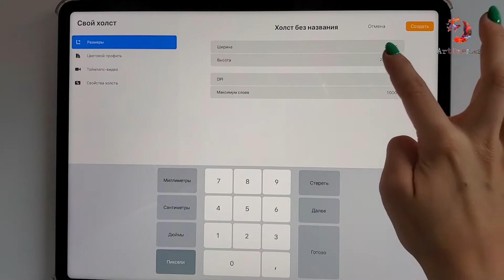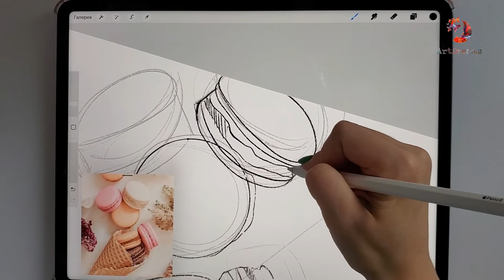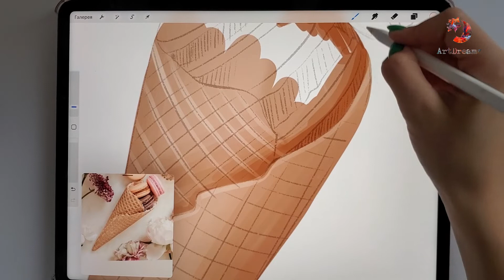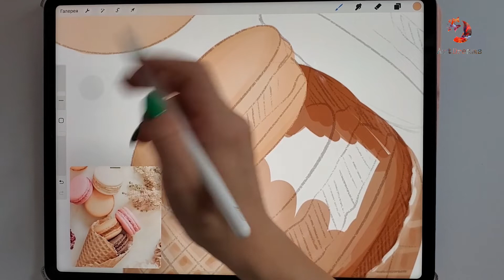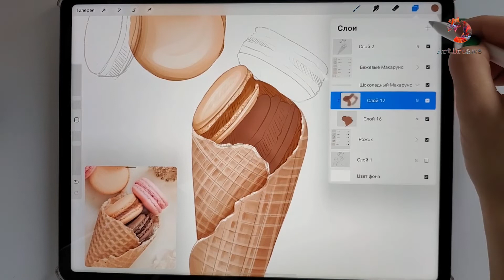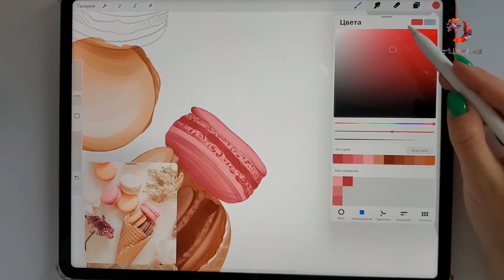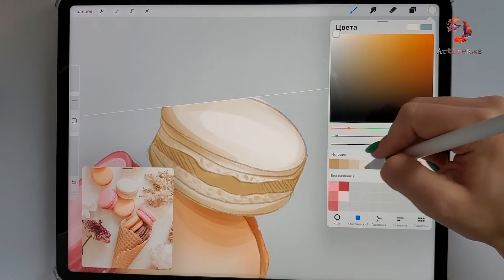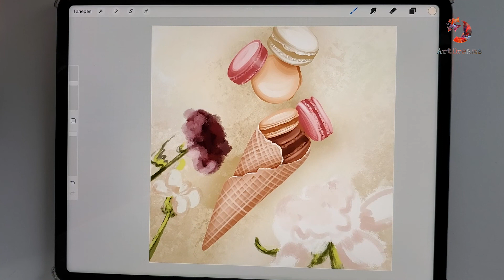Рисуем сладости в Procreate! Урок для начинающих иллюстраторов 🍦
Сегодня мы рисуем макарунсы в рожке в программе Procreate! 🍪

Во время урока вы получите основные знания о законах композиции, подборе цвета и об особенностях рисования фуд-иллюстрации. Узнаете какие хитрости будут полезны в рисовании фуд-иллюстрации, а также, какие цвета лучше использовать для гармоничной передачи объема. Во время рисования мы с вами соединим разные фактуры и грамотно подберем колорит - это сделает нашу работу необычайно вкусной!